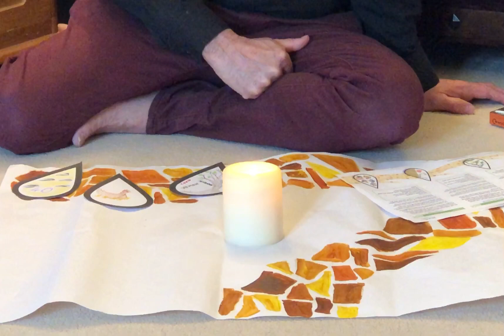Lenten Journey week 3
The third in our Lenten reflections for all ages.